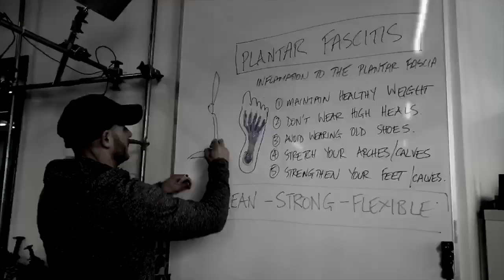Knee Pain Exercises - Why Continued Movement Is Key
One of the biggest mistakes we see people believe an arthritis diagnosis is a reason to reduce or stop physical activity when actually, it should prompt more.

Key discussion points from today's episode:
Motion is lotion - continuing to exercise is the most important
Radiological diagnosis is different to a clinical diagnosis
Importance of weight loss and calorie management

The key insight from today's show is to make sure you’re participating in the right type of exercise and you’re actively improving your nutrition. We believe supervised strength training, plus proper calorie management is the best strategy. Anything is better than nothing.

Want 4 Weeks FREE Online Coaching?
To join our inner circle go here for the first phase of UMS online coaching program + Exclusive benefits 4 channel subscribers!